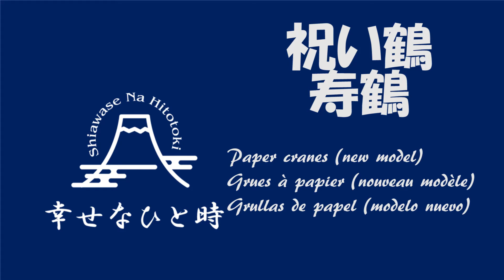折紙の折り方 _ 祝い鶴 "How to make ORIGAMI "cranes (new model),Grues (nouveau modèle),papel (modelo nuevo)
折り紙の折り方を動画で紹介しています
どうぞ折り紙をお楽しみください。
Please enjoy "ORIGAMI(folding paper)".